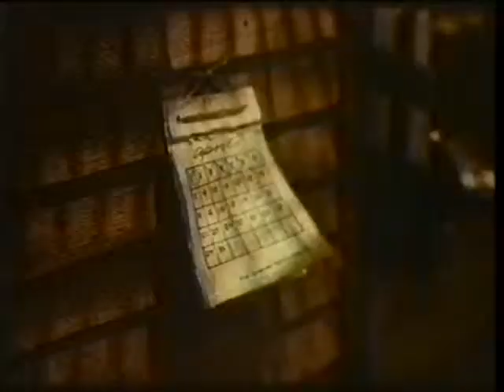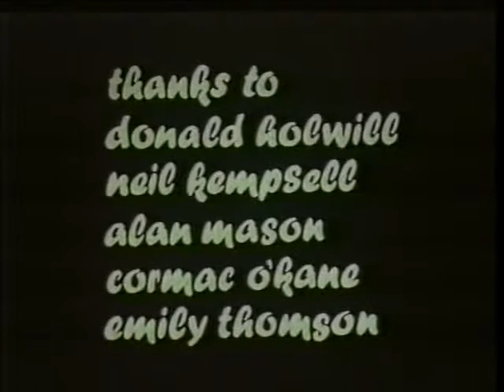Fog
Animated short from 1995. A sailor is trapped on his ship, in the fog.